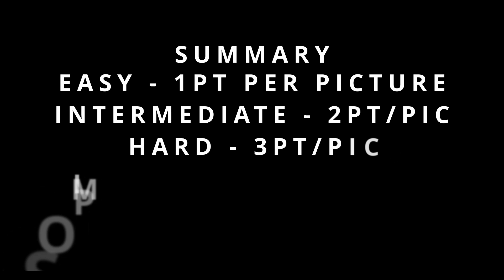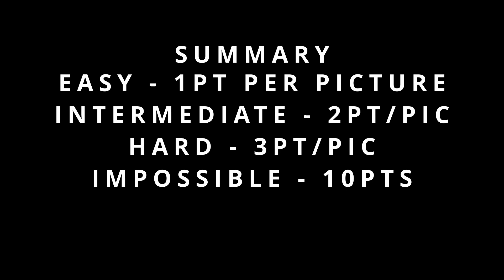The BR Station Quiz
How many points did you score?